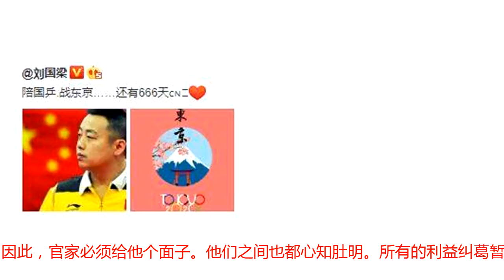不被踢出局，刘国梁应该感谢东京2020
下午五点的时候，刘国梁发了一条微博，截止晚上12点，有21万人为他点赞。上次国乒有如此大动静，发生在15个月前。2017年6月20日，在毫无征兆的情况下，官方宣布刘国梁卸任国乒总教练，转而担任中国乒乓球协会副主席。彼时，民怨沸腾，刘的弟子也在各种商业比赛中或休战或无心恋战。如今，刘国梁重出江湖，网民高呼“天亮了……”听着像是邪不压正，乌云过后太阳总算露出了金边。在这场耗时一年零三个月的拉锯战中，昔日乒乓大佬蔡振华已于近日被调动到了中华全国总工会。在那里，蔡局将耗完他的政治生命。前后不超过十天内，师父离开，徒弟大张旗鼓地回来了。这样的剧情纯属巧合吗？显然不是。权力重新洗牌，安内之后就是攘外的节奏。既然已不存在系统内的博弈与纷争，该是干点正事的时候了。刘国梁比谁都清楚他在这盘权力游戏里的地位。正因如此，他江湖再见的献词6个字足以说明一切——“陪国乒，战东京……”他选择在东京奥运倒数的第666天复出，一定是精心准备过的。在刘胖发出微博后，旗下弟子挨个转发，为师父打CALL。42岁的刘国梁是奥运周期里的大哥，没有他，5块金牌也许就打了水漂。因此，官家必须给他个面子。他们之间也都心知肚明。所有的